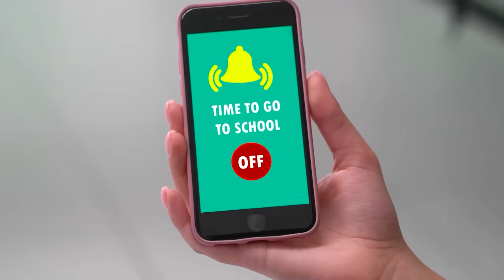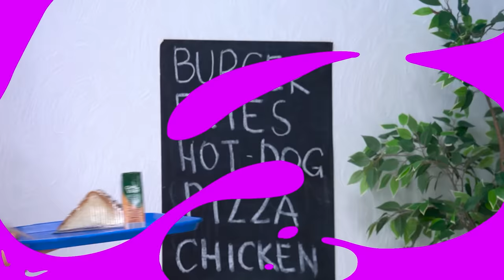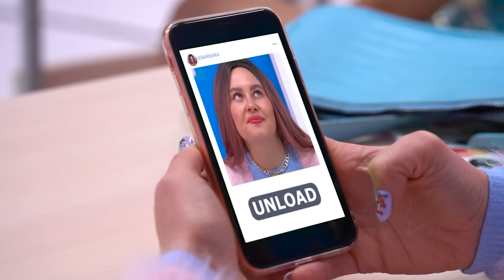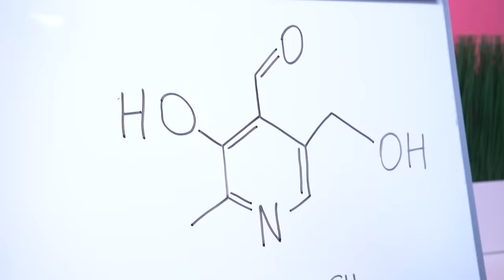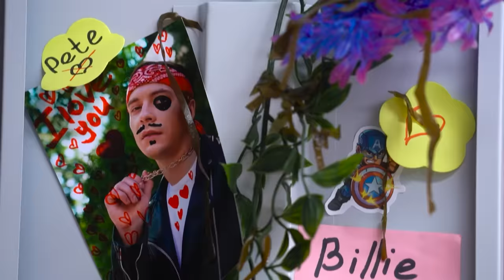मैं एक मत्स्यांगना बन गया | FUN2U . द्वारा जादू की कहानियां और शरारतें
अरी एक मरमेड में बदल गई और अब उसके पास शानदार सुपरपावर हैं! लेकिन वह इसका इस्तेमाल कैसे करेगी? PRANKS के लिए जाहिर है! ‍♀️😅
देखें बारबरा! अच्छा बनाम बुरा मत्स्यस्त्री शक्ति आ रही है! मैं

कुछ अजीब स्थितियों और संबंधित क्षणों को देखना चाहते हैं?🤯 FUN2U का नया एपिसोड देखें! मैं

क्या आपको एक या उससे ज़्यादा फायदेमंद लगे ये बहुत बढ़िया भाड़े? याद से इस धन को दोस्तों से बांटें इस वीडियो को शेयर कर के!